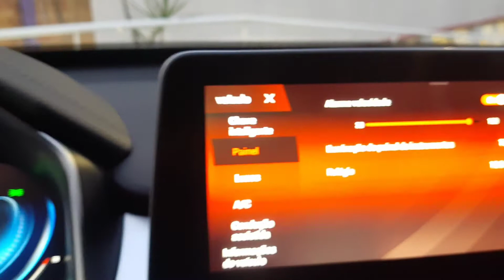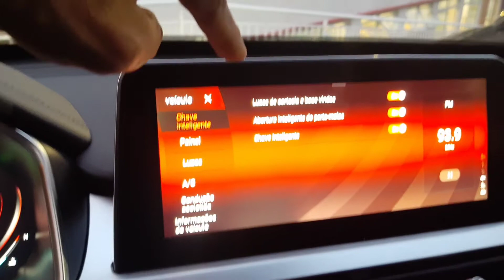Cherry Tiggo 8 x como configurar iluminação e painel de LCD SUV de 7 lugares funções conectividade